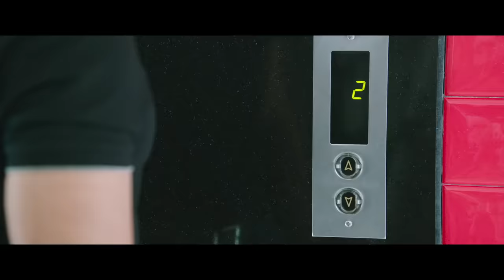Bellamkonda Srinivas Escapes cops in a mall | Bellamkonda Movies Hindi Dubbed | Kavacham BEST SCENE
Movie (Hindi Dubbed) - Inspector Vijay
Original Movie - Kavacham in Telugu
StarCast:- Bellamkonda Sreenivas, Kajal Aggarwal, Neil Nitin Mukesh, Mehreen Pirzada and Mukesh Rishi, Posani Krishna Murali
Producer:- Naveen Sontineni
Director:- Sreenivas Mamilla